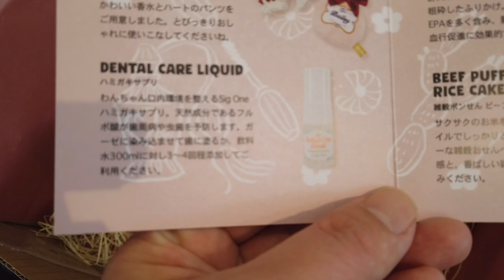【DoggyBox】おパンティーに興味なし？！！色気より食い気のパピヨン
♥らむこつぽての楽天ＲＯＯＭ♥愛用品を掲載

✨SNS✨♥
♥Instagram（ follow me♪ ）　♥

【主婦ルーティン系】

【リアル】主婦の過ごし方…特に予定のない１日～専業主婦の日中に密着ｗ～午後から寝るまで

犬が見たいなら・・・★

ペット博大阪に行ってきたよ【ふわふわパピヨン】PETS EXPO 　2019購入品紹介も

猫（らむね・こつぶ）♀
犬（ぽてこ）♀

撮影機材
カメラ